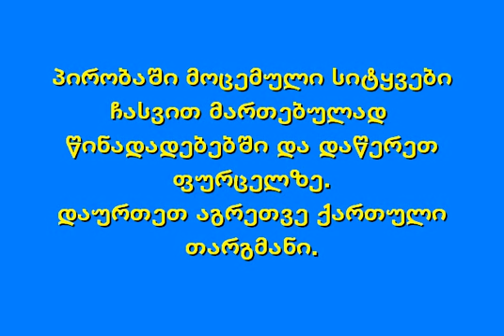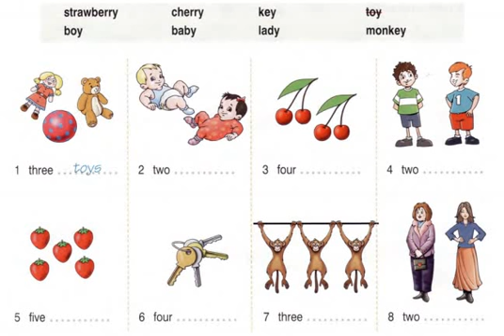A0 ინგლისური ენის შესწავლა - მე-3 დავალება - სავარჯიშო 1.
დავალება შეასრულეთ შემდეგნაირად:
1) აიღეთ კალამი და ფურცელი;
2) დააწერეთ თქვენი სახელი, გვარი, E-mail, დაბადების თარიღი და რომელ დავალებას ასრულებთ (მაგ. ნანა კვარაცხელია, , 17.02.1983; A0 – მე-7 დავალება. მე-3-ე სავარჯიშო);
3) ამავე ფურცელზე შეასრულეთ დავალება;